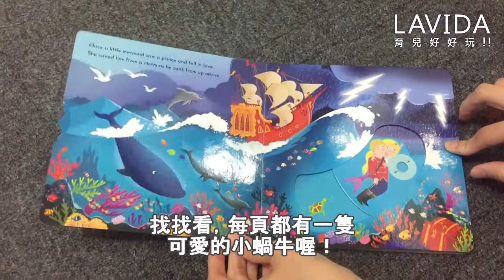會動的小美人魚英文操作書 ｜繪本｜插畫書 【LAVIDA育兒好好玩】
【First Stories】The Nutcracker
幼兒童話操作書：小美人魚
‧經典故事入門書，
‧設計給小小孩的小開本圓角硬頁厚紙操作書，
‧跟著箭頭指示操作有趣又好玩，
‧每頁都有一隻可愛的薑餅人，找找看在哪兒呢？